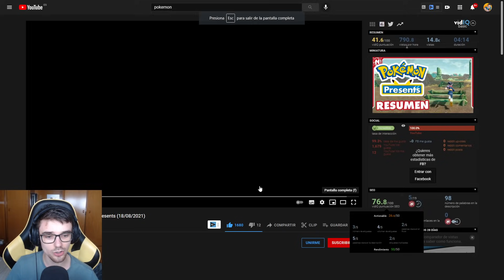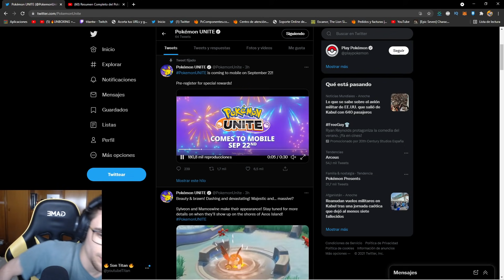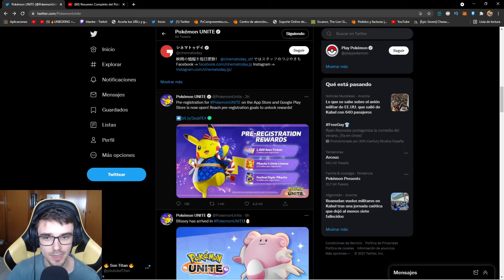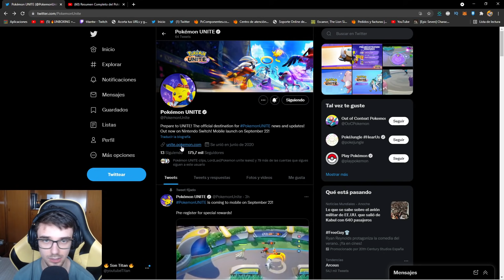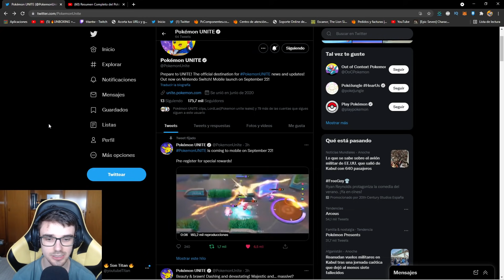🔥¡FECHA OFICIAL PARA MOVIL, EVENTOS, NUEVOS POKES....!🔥 Pokemon Unite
Nuevo video de Pokemon Unite donde os enseño la fecha oficial de salida de movil y muchas mas noticias muy muy epicas ! ¿¿TE LO VAS A PERDER?? PokemonUnite​​​